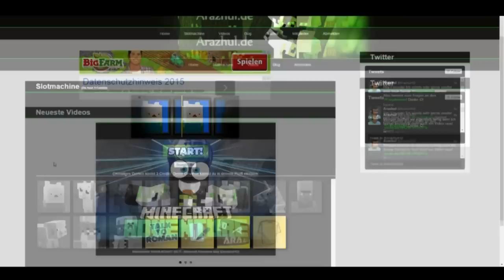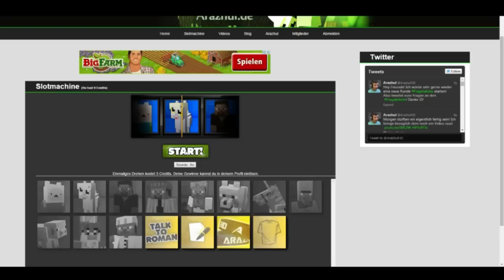MORGEN geht ES LOS?! - Minecraft Adventure Map [Deutsch/HD]